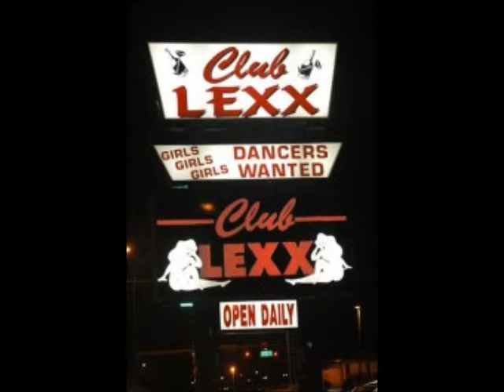OFFICIAL MIAMI STREET LEGENDS TEASER #2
THIS IS THE MOST ANTICIPATED FILM COMING OUT OF SOUTH FL. RIGHT NOW.  WITH APPEARANCES FROM THE LEGENDS IN THE RAP GAME FROM THE PAST TO THE CURRENT TIME IN MIAMI MUSIC & ENTERTAINMENT AS WELL AS SOUTH FL.